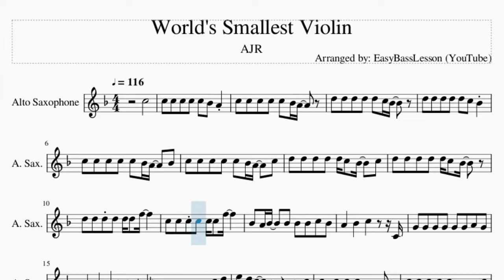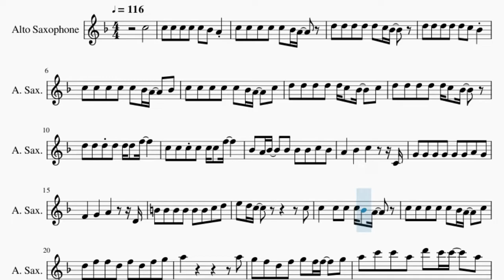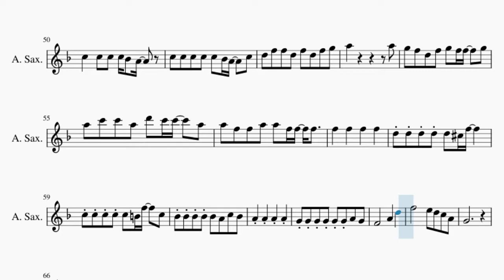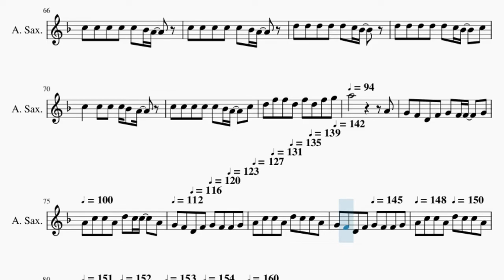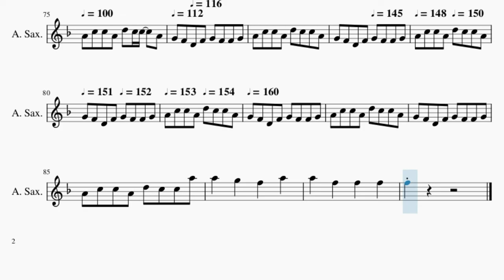Alto Sax Sheet Music: How to play World's Smallest Violin by AJR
Comment and let us know how the videos have helped you. It keeps us going! :)Here is a sheet music/tab video on the song World's Smallest Violin by AJR on the alto sax. A alto sax sheet music arrangement which is transposed to notes that are easily played by alto sax, for the song World's Smallest Violin by AJR.

EasyMusicLesson teaches you to play the your favorite instrument, through well-arranged sheet music so that you too can learn how to play World's Smallest Violin by AJR on the alto sax as fast as you can. A alto sax sheet music with backing tracks to help your play the song better.

Chords of Saxophone arrangement:
Ab Maj   A Dim   Bb Min   Bb Min   C Min   Db Maj   Eb Maj
Db Maj   Ab Maj   Bb Min   Ab Maj   G Dim   F Min   Bb Maj
Eb Maj   Ab Maj   A Dim   Db Maj   C Maj   Db Maj   D Dim   Ab Maj
F Maj   Bb Min   Db Maj   Ab Maj   Db Maj   Ab Maj   Bb Min
Ab Maj   G Dim   F Min   Bb Maj   Eb Maj   Ab Maj   A Dim   Bb Min
Bb Min   C Min   Db Maj   Eb Maj   Ab Maj   A Dim   Bb Min
Bb Min   C Min   Db Maj   Eb Maj   Db Maj   Ab Maj   Bb Min
Ab Maj   G Dim   F Min   Bb Maj   Eb Maj   Ab Maj   A Dim   Db Maj
C Maj   Db Maj   D Dim   Ab Maj   F Maj   Bb Min   Db Maj   Ab Maj
Eb Maj   Ab Maj   A Dim   Bb Min   Bb Min   C Min   Db Maj
Eb Maj   Ab Maj   A Dim   Bb Min   C Maj   Db Maj   D Dim   Ab Maj
F Maj   Db Maj   D Dim   Ab Maj   F Maj   Db Maj   D Dim   Ab Maj
F Maj   Db Maj   D Dim   Ab Maj   F Maj   Bb Min   Eb Maj

Melody notes of Saxophone:
C5       C5 C5 C5 C5 C5 Bb4 A4
C5 C5 C5 C5 C5 Bb4 A4
D5 D5 D5 D5 D5 C5 Bb4
C5 C5 C5 C5 C5 Bb4 A4   Bb4
C5 C5 C5 C5 C5 Bb4 A4   C5
D5 D5 D5 D5 D5 C5 Bb4   C5
D5 D5 D5 D5 D5 D5 F5
C5 C5 C5 C5 C5 C5 F5
Bb4 A4 Bb4   Bb4 Bb4 Bb4 C5 Bb4
A4   Bb4   C5     C4
G4 G4 G4 G4 G4 G4 A4 G4
F4   G4   A4     D4
B4 B4 B4 B4 B4 B4 C5 D5
E5 D5 C5         C5
C5   C5 C5 C5 Bb4 A4
D5 F5 F5 D5 F5 D5 F5 G5
A5           A5
G5 F5 D5 F5 G5 F5 F5   G5
A5 C6 C6 A5 D6 C6 C6   A5
A5 F5 F5 A5 A5 F5 F5 F5
F5   F5   F5   F5
D5 D5 D5 D5 D5 Db5 F5
C5 C5 C5 C5 C5 B4 F5
Bb4 Bb4 Bb4 Bb4 Bb4 A4 C5 Bb4
A4 A4 A4 A4
F4       A4   D5
F5       E5 D5 C5 A4
G4           C5
A5           A5
C5 C5 C5 C5 C5 B4 F5   C5
F4       A4   D5
G4
A5
A4 G4 F4 D4 F4 G4
F4 F4   G4 A4 C5 C5 A4
D5 C5 C5   A4 G4 F4 D4
F4 G4 F4 F4 G4 A4 C5 C5 A4
D5 C5 C5 A4 G4 F4 D4 F4 G4 F4
F4 G4 A4 C5 C5 A4 D5 C5 C5 A4
G4 F4 D4 F4 G4 F4 F4 G4 A4 C5
C5 A4 D5 C5 C5 A4 G4 F4 D4 F4 G4
F4 F4 G4 A4 C5 C5 A4 D5 C5 C5 A4
G4 F4 D4 F4 G4 F4 F4 G4 A4 C5 C5
A4 D5 C5 C5 A5 A5 G5 F5
A5 A5 F5 F5 F5 F5